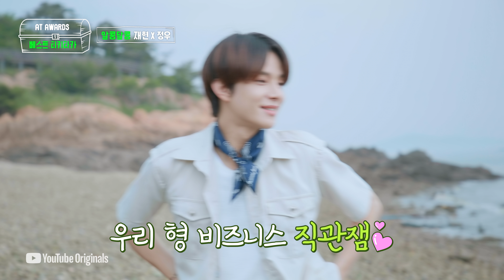보너스 영상 #1 | 아날로그 트립 (Analog Trip NCT 127: Escape From Magic Island)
멤버들의 뮤직비디오 촬영 현장 비하인드!

유튜브 오리지널 아날로그 트립 NCT 127에서 더 많은 에피소드를 만나보세요.

모든 COVID-19 관련 수칙을 준수하며 촬영되었습니다.